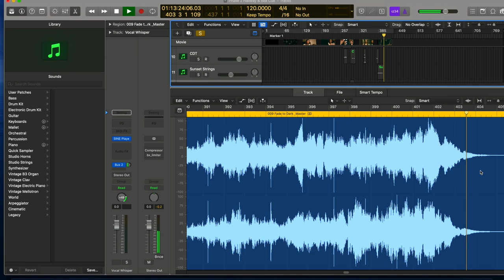Willingly Into Darkness BTS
Today I’m proud to reveal a quick walkthrough of my composition process for the OST I did for the movie ‘Willingly Into Darkness’.

Writer: Michelle Kaumeyer Hoffman and Michael Baker
Director/Producer: Michelle Kaumeyer Hoffman
Co-Producers: Daniella Molfino and Kaden Buchanan
DP: Cameron Mosier